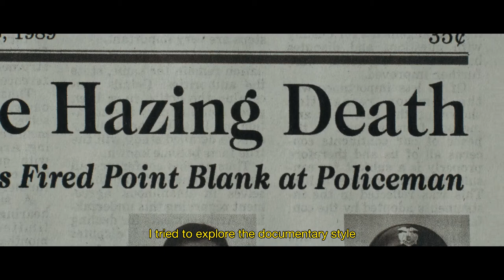Loïc Andrieu - Introducing film 'Call of the Wild'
Behind the scenes / AGORIA - CALL OF THE WILD Directed by Loïc ANDRIEU